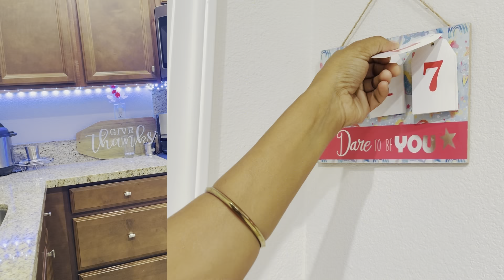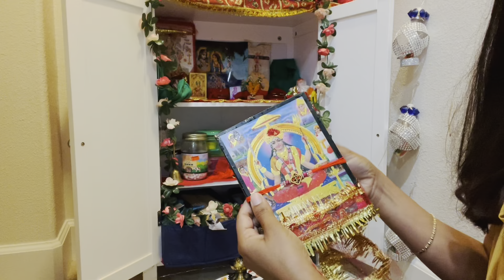Celebrating Raksha Bandhan | AmDisha Family 💕